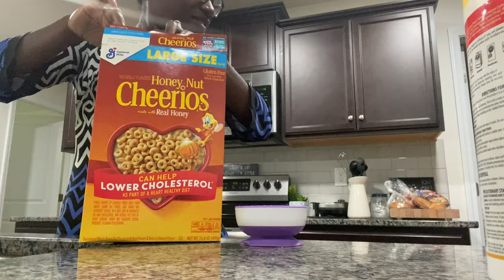Mom Vlog| Peach McIntyre motivated me| Day In The Life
Hey y’all! Back with another Vlog! Welcome to my boring mom life. Let’s do our daily routine together and chat about what’s going on in the YouTube world! I discuss Martin Louis new video on Keesha Kaylee, and being motivated by my girl Peach McIntyre. I also briefly touch on the topic of moms feeling like single moms even though Dad is around

Follow me and baby girl on social media.